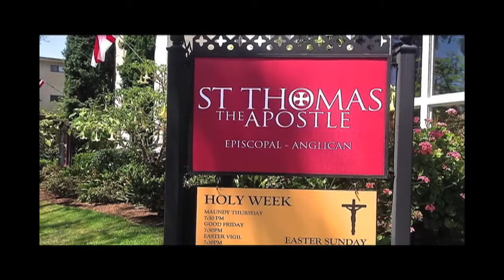Palm Sunday 2019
Mo. Michele Racusin, Missioner for Financial Stewardship and CFO of the Diocese of Los Angeles, delivers the sermon at St. Thomas the Apostle Episcopal Church in Hollywood, CA. Visit our Donations are accepted via Paypal to